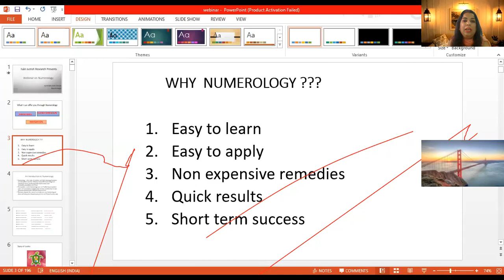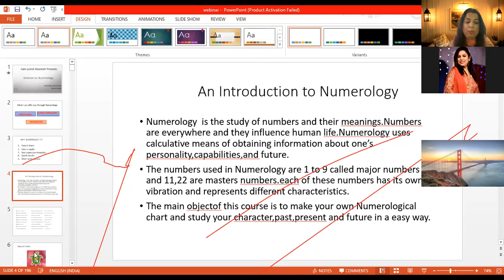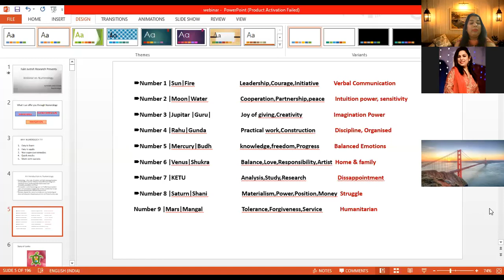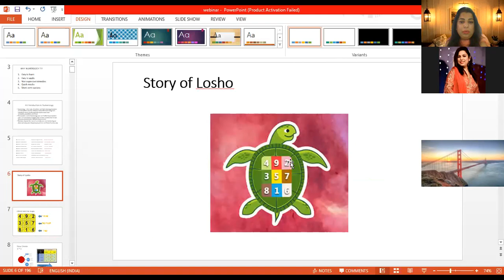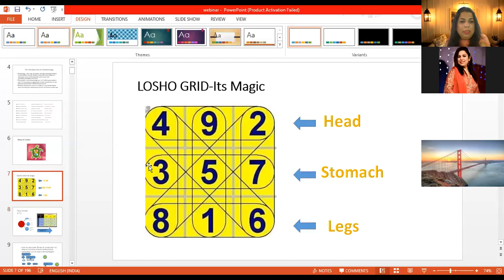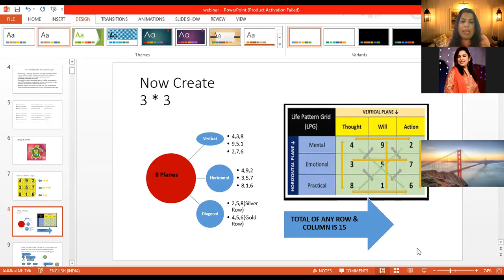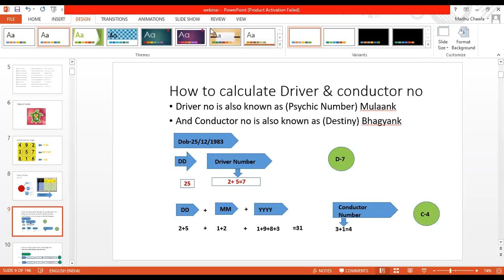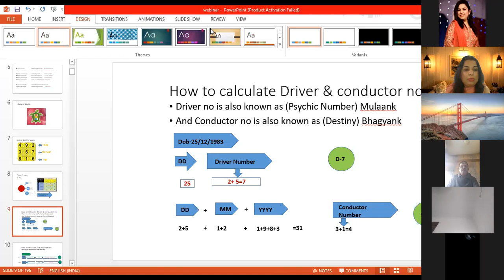Free Webinar on Numerology held 3rd August By Madhu Bala Chawla.Numerologist.|New Batch Starting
Free Webinar on Numerology held 3rd August By Madhu Bala Chawla.Numerologist.|New Batch Starting from 6th August at 6 pm.Classes 3 Dyas a week.Total fees 6400 for the complete course.Can contact on for more information.